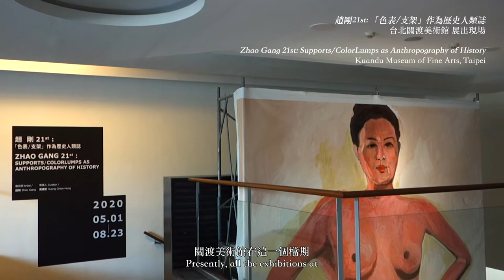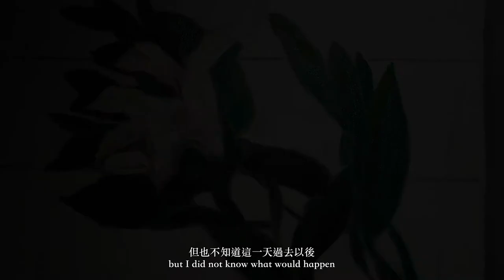Exhibition｜趙剛21st：「色表/支架」作為歷史人類誌 Zhao Gang 21st : Supports /ColorLumps as Anthropography of History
展覽｜趙剛21st：「色表/支架」作為歷史人類誌
Zhao Gang 21st : Supports /ColorLumps as Anthropography of History
展期｜May 1－August 23, 2020
地點｜關渡美術館 Kuandu Museum of Fine Arts

策展人Curator：黃建宏 Huang Chien-Hung
藝術家Artist：趙剛 Zhao Gang
Co-organizer： Each Modern 亞紀畫廊
Special thanks to Long March Space 長征空間, Tilton Gallery, TSO Gallery 別古藏藝術空間

Each Modern 亞紀畫廊很榮幸宣布「趙剛 21st：色表／支架 作為歷史人類誌」將於關渡美術館展出，由關渡美術館館長黃建宏擔任策展人。本展將展出趙剛近年來的畫作，以自身的主觀視角探討歷史。在關渡美術館的兩層樓空間中，作品從小幅水彩到巨幅畫布油彩，都提出了一種觀看藝術家與畫作的寬廣視角。趙剛挑戰了我們對於歷史的角色，也撼動了我們所認為不可動搖的歷史。這不僅是揭穿了中國歷史文化中的荒謬，也包括了繪畫本體。我們能從過去得到什麼？有什麼是值得被留下的？這些繪畫又剩下些什麼？趙剛的作品也許能解答。答案也許是懷疑的、粗糙的、笨拙的，但這就是答案。

Each Modern is pleased to announce “Zhao Gang 21st: Supports / ColorLumps as Anthropography of History” Chinese American Artist Zhao Gang’s first solo exhibition at the Kuandu Museum of Fine Art. Comprised of recent works the exhibition presents Zhao’s history painting practice as an examination subjectivity and of the premise of History itself. Across two floors of the Kuandu Museum, with works ranging from small watercolor on paper to immersive large-scale oil on canvas, this collection of works proposes viewing the artist and his painting in a broad view which challenges our assumptions of history and the shaky ground which it undoubtedly has always stood on. This challenge extends beyond merely serving a missive debunking the fallacies wrought throughout Chinese cultural history, but also encompasses the ontology of painting itself. What is worth gleaning from this past? What is worth saving? And What does painting have left to offer? Zhao Gang’s paintings offer some sort of answer. Skeptical, coarse, and bawdy answers, though answers nonetheless.